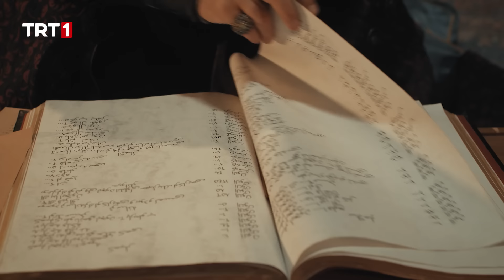Mehmed: Fetihler Sultanı 1. Bölüm 2. Fragmanı - 27 Şubat Salı Günü TRT 1'de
"İman varsa imkan da vardır."

Ömrünü fetihlere adayan büyük Hakan, Sultan Mehmed Han'ın yolculuğu MehmedFetihlerSultanı 27 Şubat Salı 20.00'de @trt1'de başlıyor!